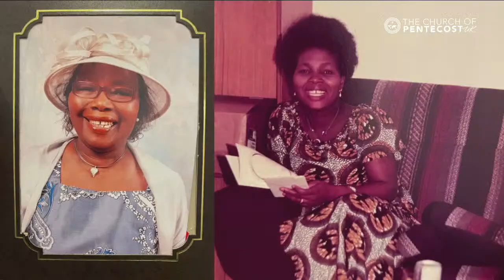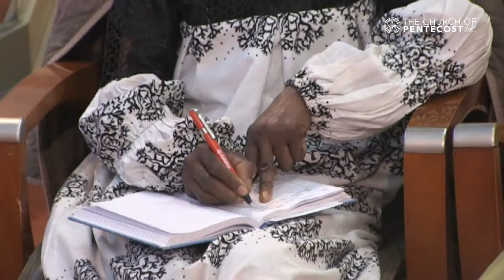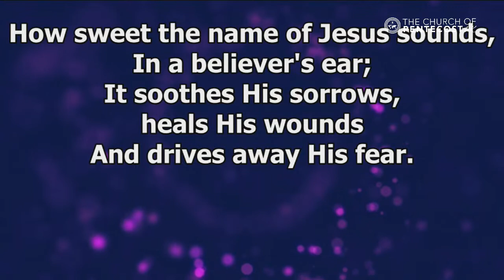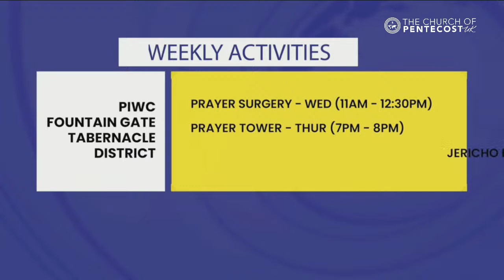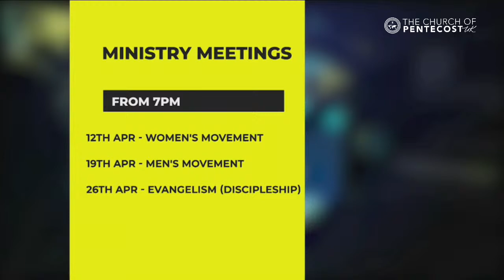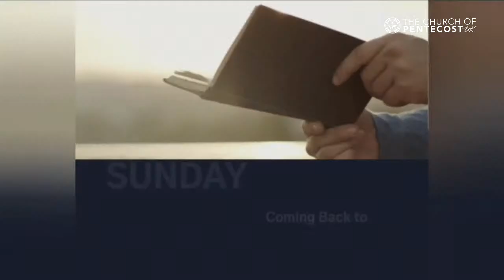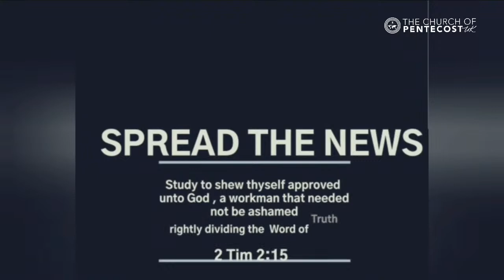Sunday Service | JESUS ROSE FROM THE DEAD. SO WHAT? by Eld Thomas Williams | PIWC FGT| 24 .04.22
Welcome to Pentecost International Worship Centre Fountain Gate Tabernacle